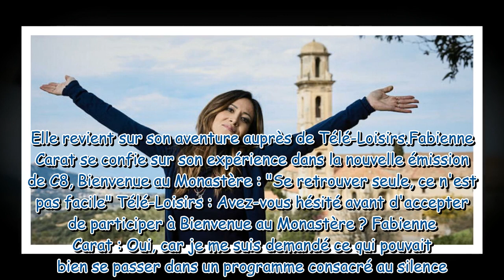Fabienne Carat Bienvenue au Monastère Je culpabilisais de laisser ma fille aussi longtemps pour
Fabienne Carat (Bienvenue au Monastère) : "Je culpabilisais de laisser ma fille aussi longtemps pour la première fois"